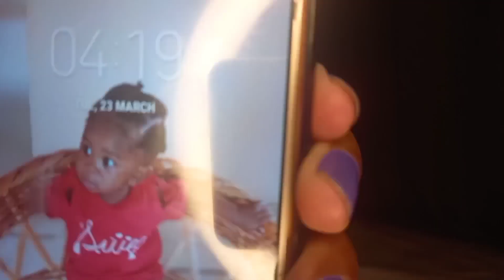Day in the Life of an Actuarial Analyst (Work from home)(General Insurance Reserving)| Actuary| IFOA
Intro
Hi there! My name is Ven and I am an actuarial student currently studying for the CP1 and SP7 exams which are in April 2021. I am also currently working as an Actuarial Analyst/ Actuarial Assistant in the General Insurance Reserving space.

In this video I take you through a day in my work life. I show you how I fit my studies around work and explain the kinds of tasks that I work on as an Actuarial Analyst in reserving.

 I hope that this video will give you more insight into what actuaries do, motivate you to study hard and just brighten up your day in general. Happy studying :)

Video chapters
0:00 Intro
0:40 Morning study session
1:38 Morning routine
3:30 Planning my day
4:27 Reserving
4:56 Regulatory submission
6:24 Teams call
7:11 Regulatory submission continued
7:40 Actuarial Audit submission
8:45 Half study day
9:25 Outro